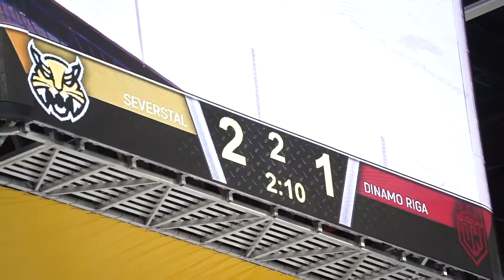«Северсталь» - «Динамо Р». Матчдэй